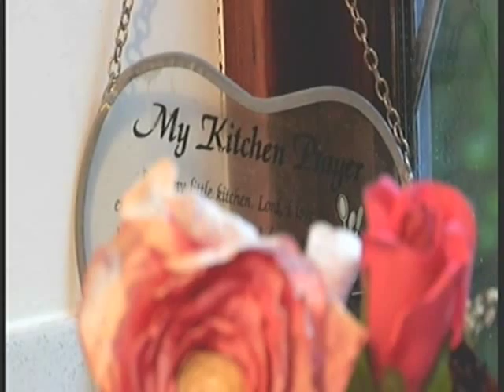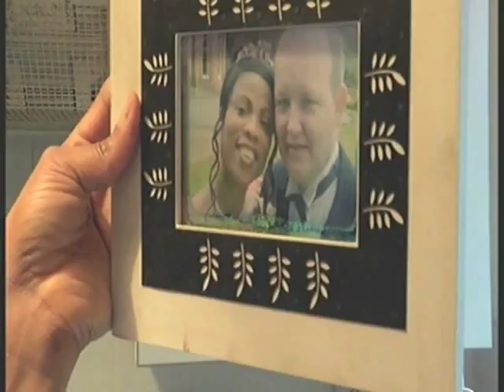Good Funeral Awards - Best Alternative Hearse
BSkyB at the first The Good Funeral Awards in Bournemouth. Three hearses made it to the final ceremony: Triumph motorcycle, Hot Rod and double decker bus.

We've edited this hour long programme down just to cover the bulk of our own participation and the oh so scary judge, Charles Cowling. The full hour long feature also includes best embalmer, grave digger, celebrant and so on as well. Well worth watching.